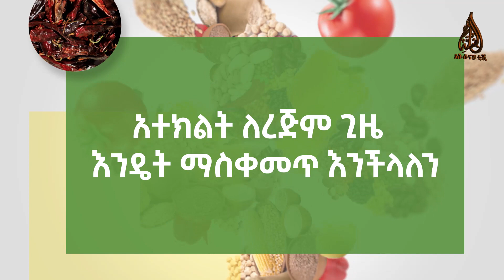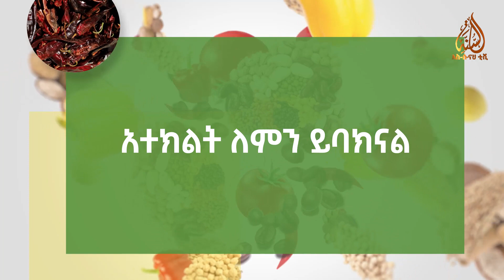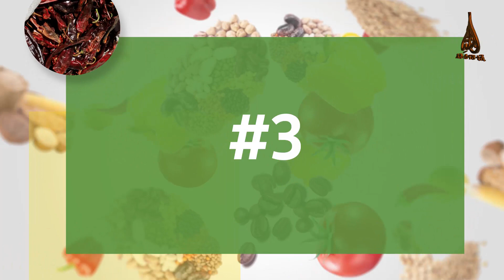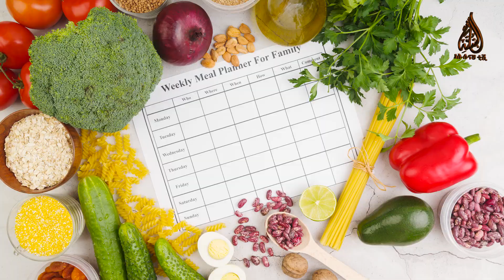አትክልትን ሳይበላሽ ለብዙ ጊዜያት ማስቀመጥ || ሙያችን በቤታችን